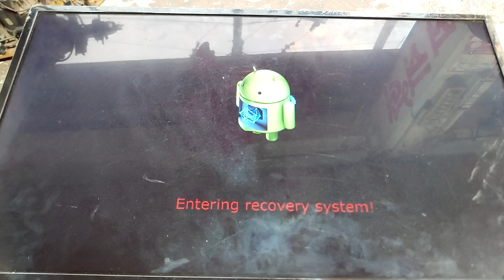help me all electronic technician . how to repair dish TV .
help me all electronics technician